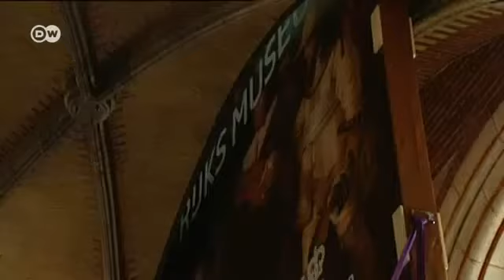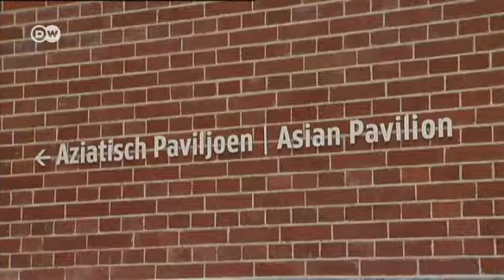Шедевр Рембрандта у новому інтер'єрі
Відома картина знову зайняла своє почесне місце -- "Нічна варта" Рембрандта через десять років повернулася в оновлений Рейксмузей в Амстердамі. Нідерланди довго готувалися і з розмахом відсвяткували цю подію.